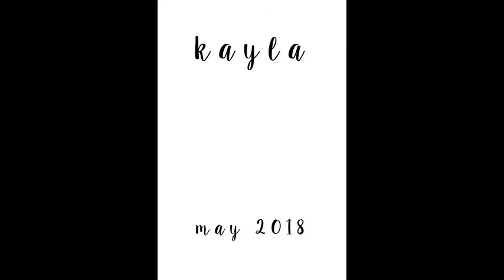kayla 2018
Stephanie Marie Photographie presents Kayla, May 2018.